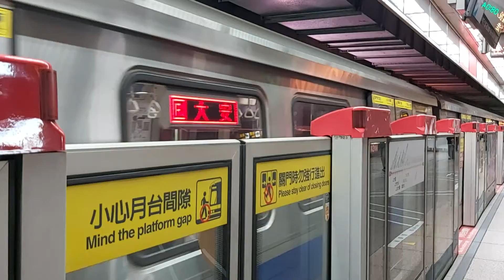台北捷運淡水信義線雙連站8:00分拍攝開往大安的C301型031+032編組高運量系統鋼輪鋼軌式捷運列車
110/2/28台北捷運淡水信義線雙連站8:00分拍攝開往大安的C301型031+032編組高運量系統鋼輪鋼軌式捷運列車